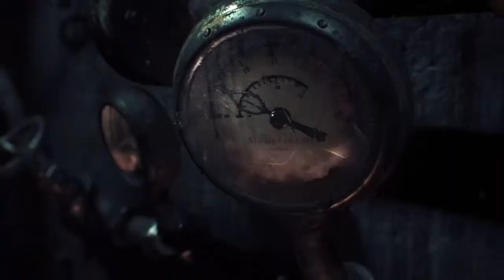Batman:Arkham Knight Part 1 With Intro [PS4/XBOX1/PC]